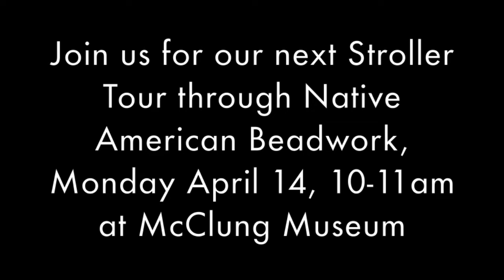Stroller Tours at the McClung Museum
Join museum educators for free monthly Stroller Tours at the McClung Museum for caregivers and children. Register for free online at: tiny.utk.edu/strollertours